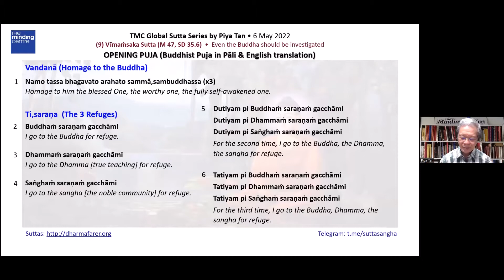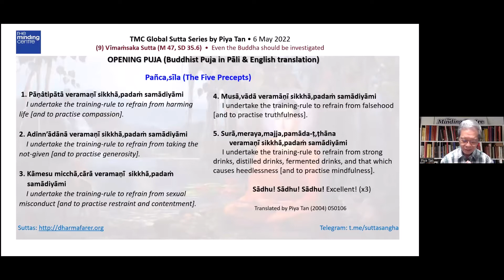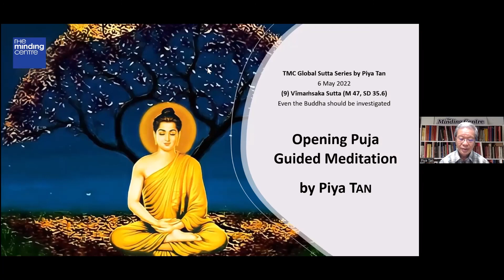TMCGSS-9 Opening Puja and Breath Meditation. Piya Tan 220506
0:00 Opening Puja
1:37 Breath meditation

GLOBAL SUTTA SERIES via ZOOM by Piya Tan of The Minding Centre, Singapore.
Edited by Ratna Lim

Please support our dhamma work to beautify the lives of others:
Thank you and sadhu!